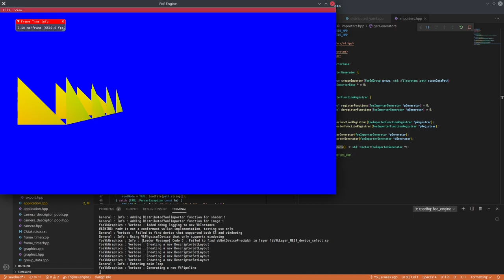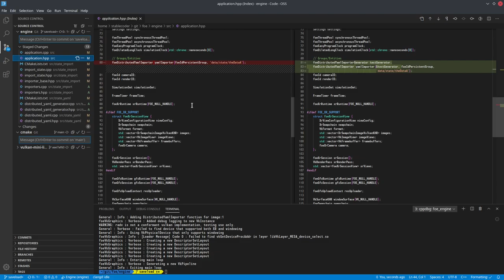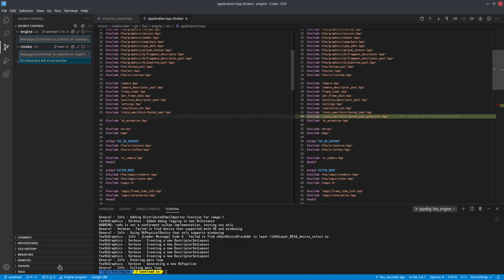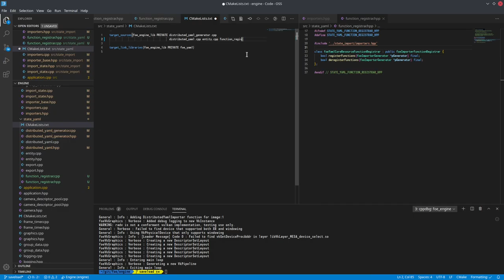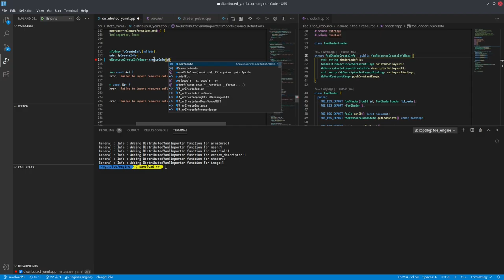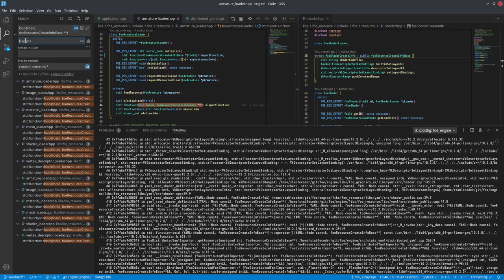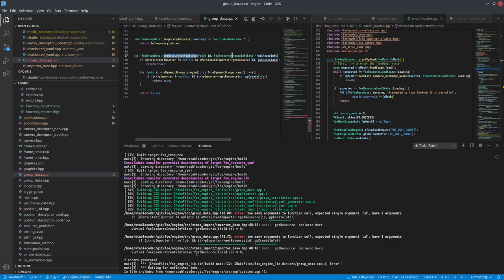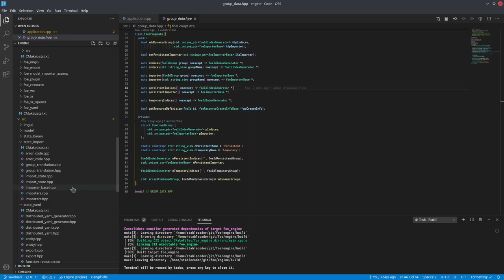081 - Importer Generation Rework (Implemetation and Refinement)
Just a refinement of the basic implementation from the proof-of-concept in the last episode.

2021/04/14